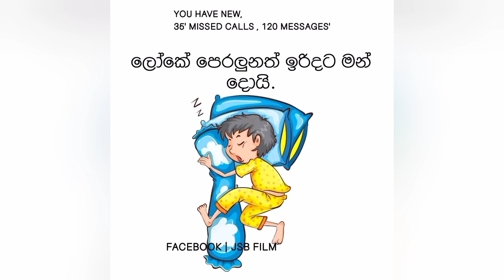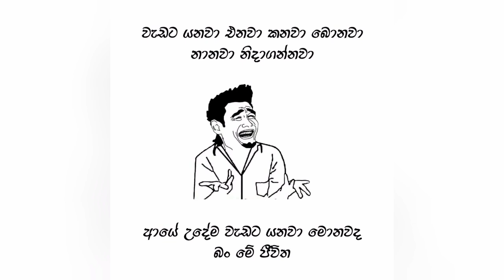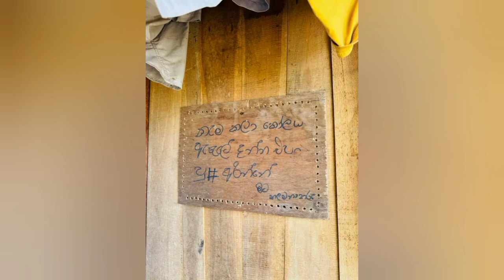බුකියේ රස කතා A series of interesting stories from the bookie part 087 ||Bgking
BGking "you tube channel,Bukiye rasa Katha today,Bukiye athal today, Facebook Funny FB memes post,funny comedy jokes memes Education# Essentials#Game#sex bukiye_rasa_katha_today adabukiya ||BGking "you tube channel.

chanal
Following ...

bukiye rasa katha today Gossip Lanka
bukiye rasa katha latest Gossip Lanka
Bukiye Rasa Katha Funny FB Posts
ada bukiya
bukiye athal
BGKING cricket post
BGKING cricket athal
fb cricket post
fb cricket athal
fb hot new

funny
BGKING. 🔔🔔🔔🔔🔔🔔

ඔයාගේ channel promote කරන්න අප නාලිකාව හරහා community post එකක් දාගන්න අපට මැසේජ් එකක් දාන්න.

මෙහි ඇතුලත් සියලුම ජායාරූප මුල් හිමිකරු සතුයි.

All images included here belong to the original owner.